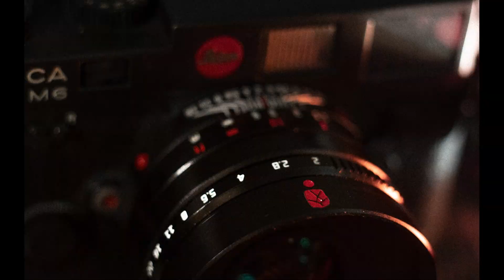七工匠（しちこうしょう）7Artisans 35mm F2.0 II | PROMOTION VIDEO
七工匠（しちこうしょう）7Artisans 35mm F2.0 II は、全長を短く抑えたコンパクトなサイズ感と飽きのこないシンプルなデザインで、常用に最適なレンズです。指かかりの良いレバー付きのピントリング、不要な光を遮るネジ留め式の角型フード等、使い勝手も良好です。

▼商品ページ